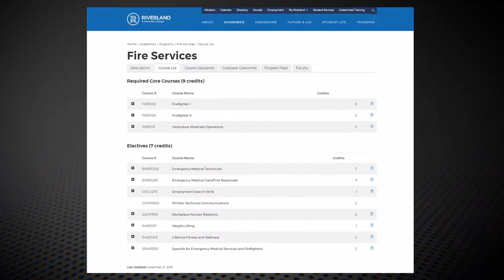Fire Science Technology Program at Riverland